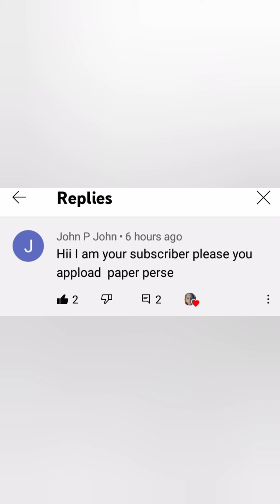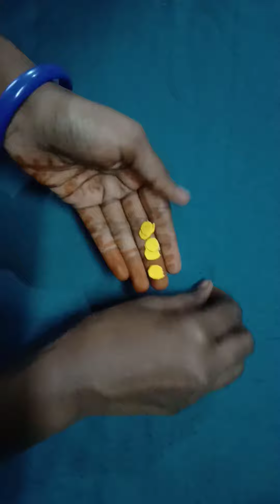Simple Home Made Paper Purse Craft